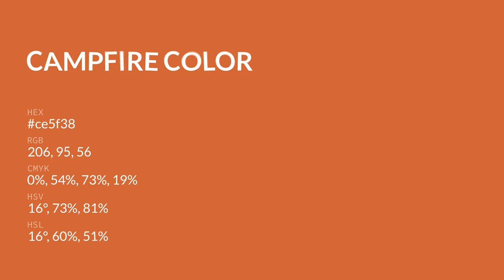Campfire color ce5f38 hex color - Orange color - Cool color ce5f38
What color is Campfire ? ce5f38 hex color - Orange color - Cool color ce5f38

Hex ce5f38 Color Code is also known as Campfire color.

Hex ce5f38 Color code in RGB color code model is created after adding 80.78% red color, 37.25% green color and 21.96% blue color.
Hex ce5f38 Color code in CMYK color (process color) code model is generated after subtraction of 0% cyan, 53% magenta, 72% yellow and 19% black.